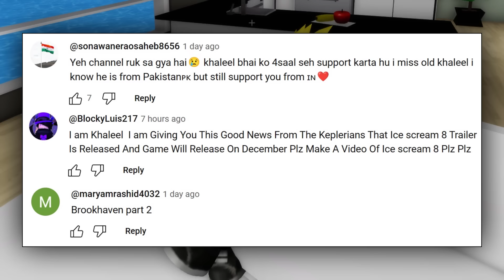BROOKHAVEN 🏡RP STORY in Roblox 😢😢 Two Thieves Story Part 3 | Khaleel and Motu Gameplay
I am Khaleel Present : brookhaven 🏡rp Story Gaming Commentary In Hindi Urdu Audio.
Brookhaven is a role-playing experience with different buildings and locations that would be found in a town, including a store, church, school and playground. Brookhaven features a large set of roleplaying tools, vehicles, and homes. Brookhaven is known for its simplistic gameplay. It features no in-game currency, additional items and features only being purchasable with Robux. It is the most popular game on Roblox.

brookhaven 🏡rp story emotional sad love story in Hindi
roblox brookhaven rp love kiss
roblox brookhaven rp new update house secret
roblox brookhaven rp two thieves story
brookhaven rp codes for clothes
brookhaven rp in roblox bad girl code
brookhaven new premium house secrets 2024
roblox Indian Pakistani brookhaven story with voice in Hindi urdu
brookhaven rp story time Hospital Police Accident Emotional